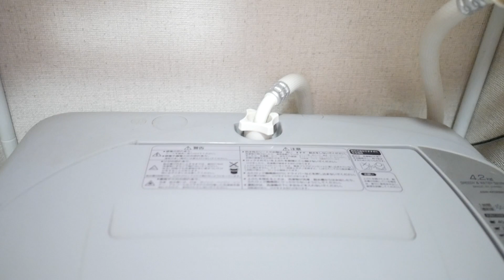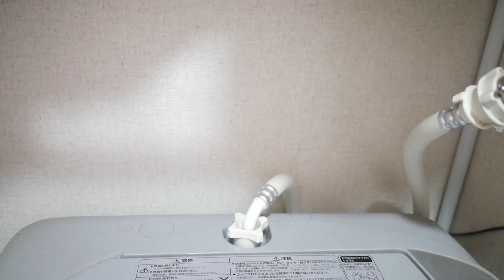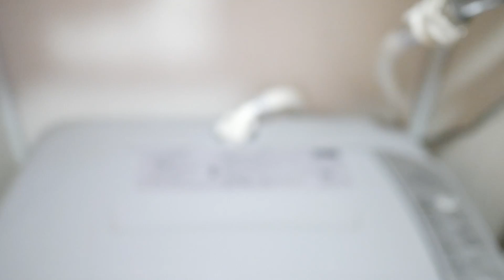【メンテ動画】洗濯機の給水がおかしい！水が出にくくなった | 100K Celebrations!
この度、10万再生突破いたしました！！
投げ銭サービス"OFUSE"

 🌈  Instagram... 超絶からんで！！
 ✍️  note... ゆるゆると。考えたことなど
📻  stand.fm... ベラベラだべって

🤷🏻‍♀️  欲しいものリスト...おくりものなどお恵みを...!
 O型 | 30代後半 実家暮らし | 庶民派 | 趣味：パン屋をめぐる | 特技：散らかすこと